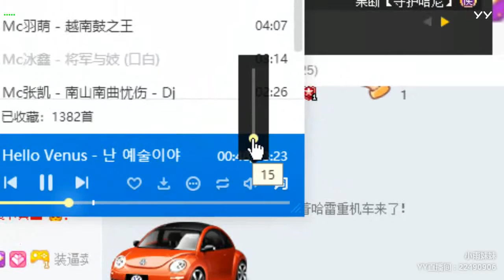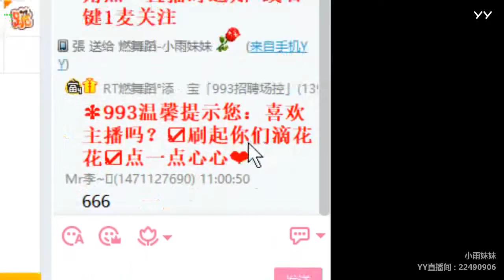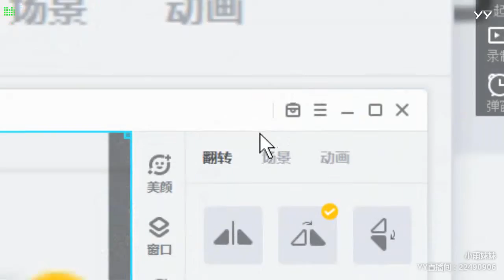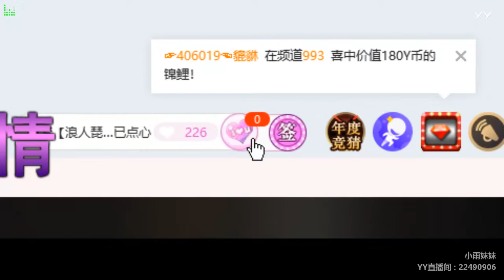【YY LIVE】【燃舞蹈】【Douyin】【Tik Tok app】【抖音】【KPOP Dance】【Hot Dance】 YY LIVE 夏乔